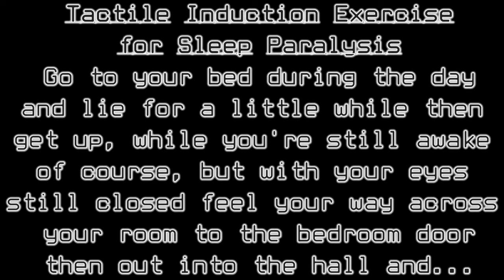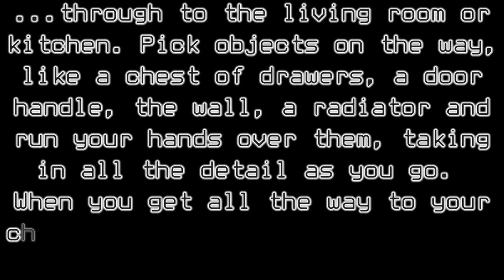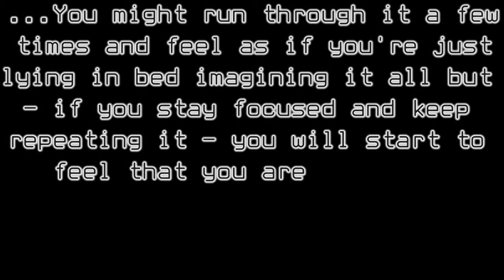Learn To Lucid Dream Pt 9 - Sleep Paralysis Induction - (OBE)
Stewart Bell's guide to lucid dreaming, from basics to advanced.

Part 9 in the series looks at using the natural state of sleep paralysis to induce a "super lucid dream" a.k.a an OBE or astral projection.

For more info and a free Reality Check card please Lucid Dreaming themed Storybook, Reality Check Tools and T-shirts now available

Stewart Bell - The "Learn To Lucid Dream" series -

Coming soon - Learn to Lucid Dream short videos elaborating on some of the topics I've already covered.

Tactile Induction Exercise for Sleep Paralysis -

Go to your bed during the day and lie for a little while then get up, while you're still awake, then with your eyes still closed feel your way across your room to the bedroom door then out into the hall, living room etc. Pick objects on the way, like a chest of drawers, a door handle, the wall, a radiator etc and run your hands over them, taking in all the detail as you go. When you get all the way to your chosen destination, pick a final object (eg. arm of a seat ) and while you are feeling it open your eyes and imagine you are in a dream.

Next time you're in sleep paralysis, stay calm, and run through this exercise in your mind. Imagine yourself getting up from bed, feeling your way across the room etc just as before. You might run through it a few times and feel as if you're just lying in bed imagining it all but, If you stay focused and keep repeating it, you will start to feel that you are actually touching the objects then your dream eyes will open and you'll be in.

For some reason it's easier to induce the dream (OBE) with the tactile senses then once you're in the visuals will switch on. Works for me every time :)